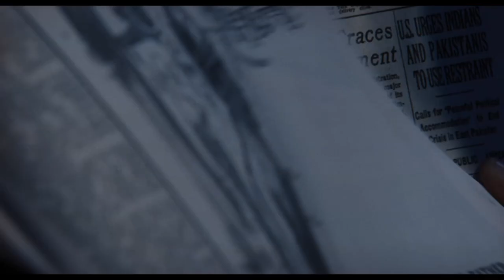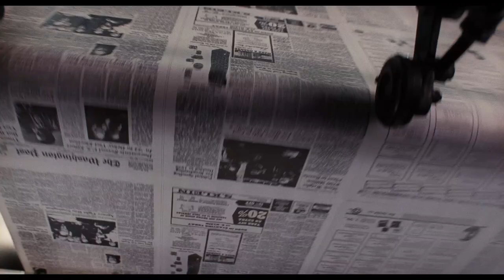Die Verlegerin - Trailer deutsch/german HD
Ab 22. Februar 2018 im Kino

1971 steht mit Katharine „Kay“ Graham (Meryl Streep) eine Frau an der Spitze des Verlags, der die renommierte „Washington Post“ herausbringt. Als erste weibliche Zeitungsverlegerin der USA hat Kay ohnehin keinen leichten Stand, außerdem steht die Zeitung kurz vor dem Börsengang – brisant wird es, als Chefredakteur Ben Bradlee (Tom Hanks) über einen gigantischen Vertuschungsskandal im Weißen Haus berichten will, in den allein vier US-Präsidenten verwickelt sind.
In einem nervenzerreißenden Kampf für die Pressefreiheit riskieren Kay und Ben ihre Karrieren und die Zukunft der Zeitung – ihr mächtigster Gegner ist dabei die US-Regierung…

Die Veröffentlichung der geheimen „Pentagon-Papiere” zählt neben der Watergate-Affäre zu den größten Politskandalen der USA. Dieser dramatische Tatsachenbericht über den ersten „Leak“ der Pressegeschichte, an dessen Veröffentlichung die mutige Verlegerin Kay Graham maßgeblich beteiligt war, wird jetzt von Steven Spielberg (Bridge of Spies – Der Unterhändler, Lincoln) erstmals für die große Leinwand aufgearbeitet. Für Regisseur Spielberg und Star Tom Hanks ist DIE VERLEGERIN der fünfte gemeinsame Film – mit Ikone Meryl Streep arbeiten beide zum ersten Mal zusammen. Mit bemerkenswerten sechs Golden Globe-Nominierungen wurde der Film in den Sektionen Bester Film – Drama, Beste Regie, Beste Hauptdarstellerin – Drama, Bester Hauptdarsteller – Drama, Bestes Drehbuch und Beste Filmmusik berücksichtigt.